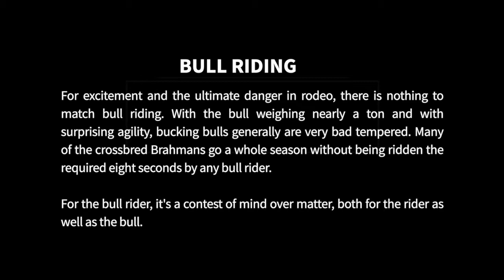BPIR Week Six, Virtual Rodeo featuring Bull Riding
Are you having BPIR withdrawals? Do you miss the excitement, thrills and chills of your favorite event? We have exciting news. We have captured the thrills, chills, defeats and victories from some of our past years in a 6 - Week BPIR Series.